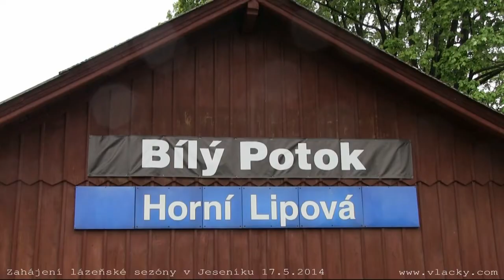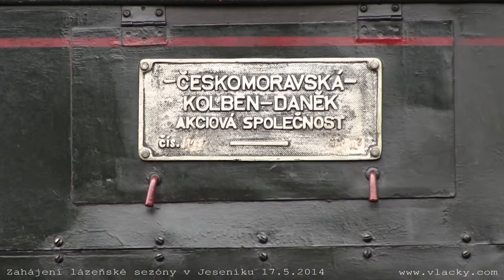Vlak Vincenze Priessnitze na zahájení lázeňské sezóny v Jeseníku 17. 5. 2014